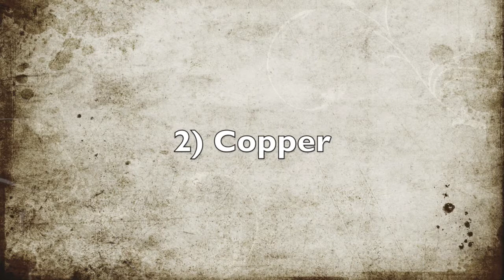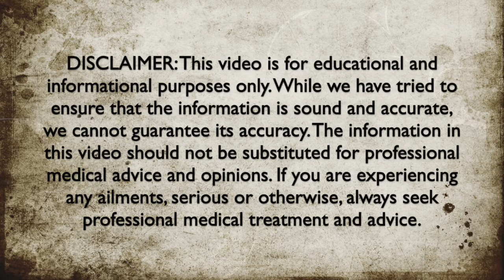5 Minerals in Miso - Health Benefits of Miso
Here are 5 minerals that are found in miso.